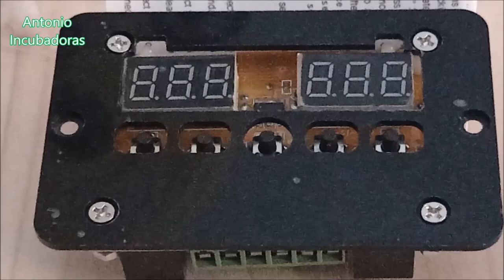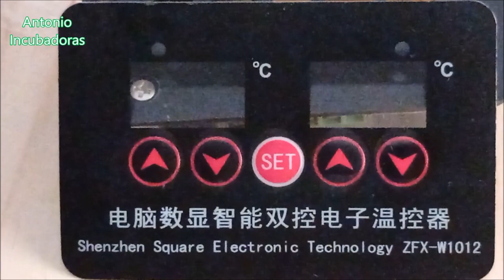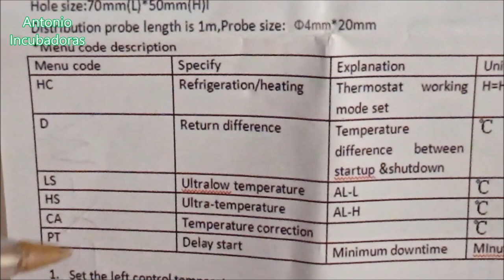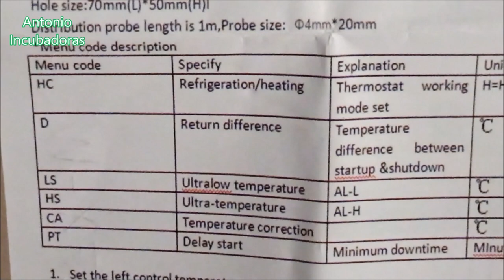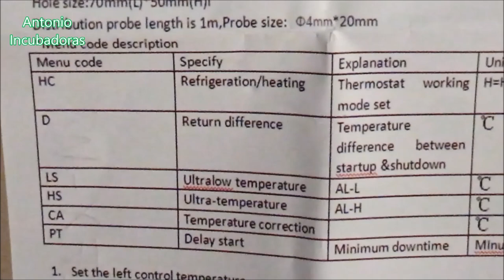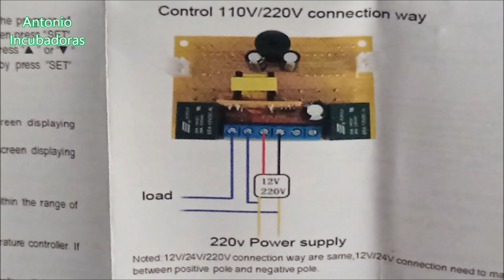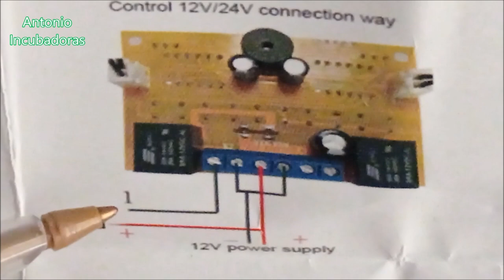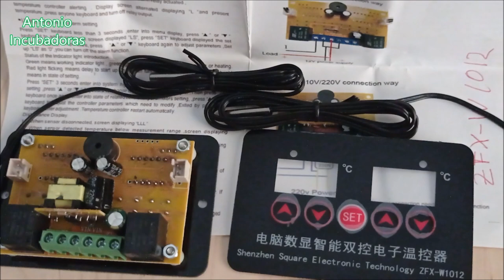Cómo hacer una incubadora casera con termostato ZFX W1012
Construcción de una incubadora de huevos casera utilizando este doble controlador de temperatura digital,